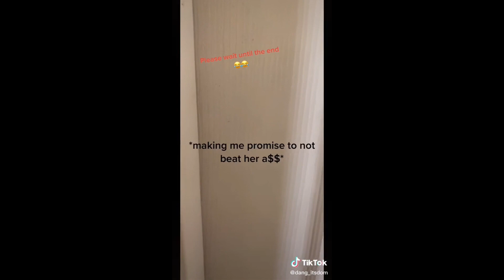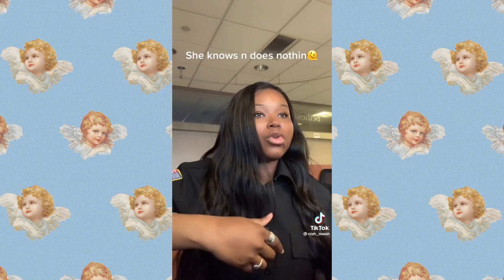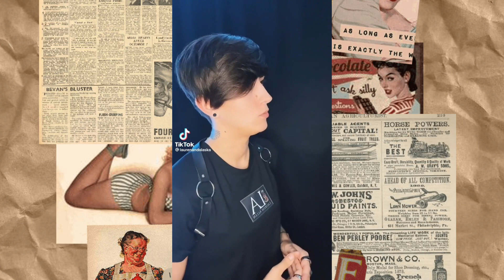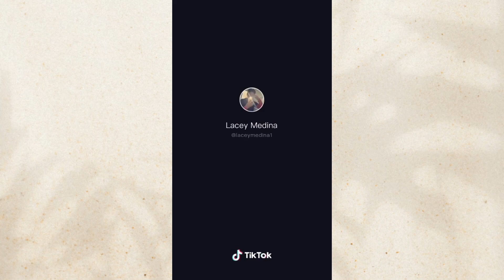|| Lesbian D/S Relationship TikToks || 15+ || Dom/Sub || Read Des Before Hating On Me || 🏳️‍🌈 ||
I blame this video on society. I mean I am not even old enough to watch this video but at the same time I don’t want to scare away my younger followers even though according to analytics my audience is 16-26 years old so I wanted to make a video for them. THIS VIDEO IS NOT TO SATISFY OLD HRNY MEN!